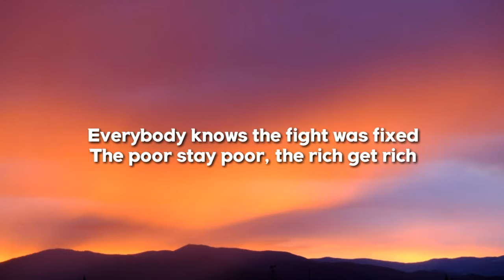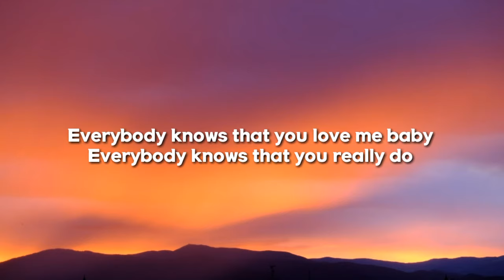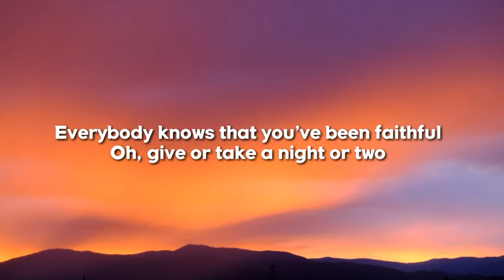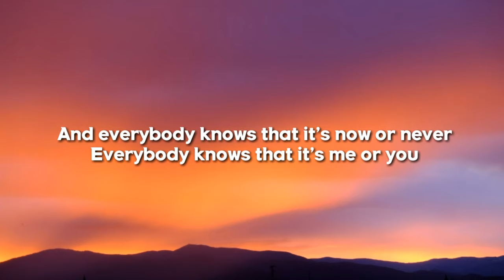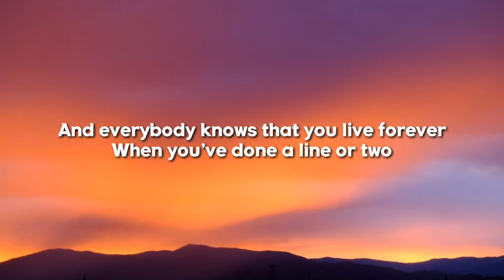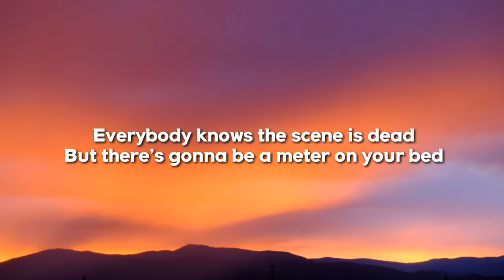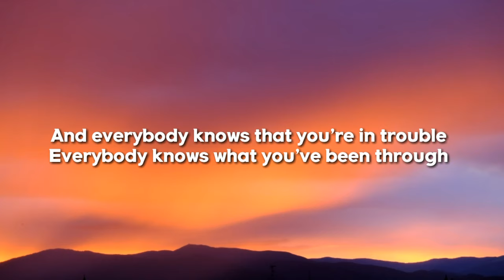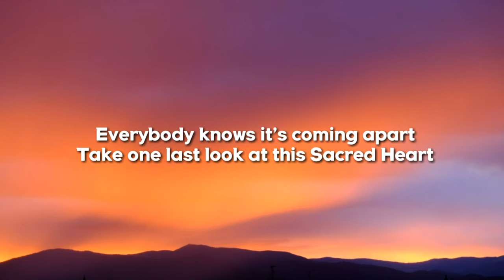Sigrid - Everybody Knows (Lyrics)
Sigrid - Everybody Knows from JUSTICE LEAGUE

Hi, welcome to MAGICALTONES🎶

"DISCOVER NEW MUSIC🎧 EVERYDAY"

A channel created to provide LYRICS 🎼 for SONGS🎧 of all genre because GOOD😘 THINGS can come from anywhere.
DAILY UPLOADS so that the MAGIC OF MUSIC can make everyday of your life BEAUTIFUL

Lyrics 🎼

[Verse 1]
Everybody knows that the dice are loaded
Everybody rolls with their fingers crossed
Everybody knows the war is over
Everybody knows the good guys lost
Everybody knows the fight was fixed
The poor stay poor, the rich get rich
That's how it goes
Everybody knows

[Verse 2]
Everybody knows that the boat is leaking
Everybody knows that the captain lied
Everybody got this broken feeling
Like their father or their dog just died
Everybody talking to their pockets
Everybody wants a box of chocolates
And a long-stem rose
Everybody knows

But there were so many people you just had to meet
Without your clothes
Everybody knows

[Chorus]
Everybody knows
Everybody knows

[Verse 4]
And everybody knows that it's now or never
Everybody knows that it's me or you
And everybody knows that you live forever
When you've done a line or two
Everybody knows the deal is rotten
Old Black Joe's still picking cotton
For your ribbons and bows

But there's gonna be a meter on your bed
That will disclose
What everybody knows

[Verse 6]
And everybody knows that you're in trouble
Everybody knows what you've been through
From the bloody cross on top of Calvary
To the beach of Malibu
Everybody knows it's coming apart
Take one last look at this Sacred Heart
Before it blows
Everybody knows